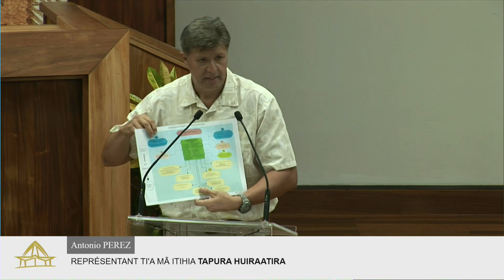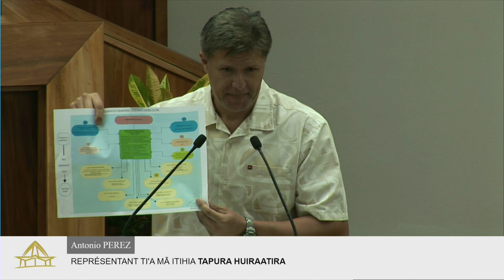Présentation orale de la mission d'information sur le dispositif de soutien des prix du coprah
La présentation orale de la mission d’information portant sur le dispositif de soutien des prix du coprah effectuée par M. Antonio PEREZ en séance plénière.

La version numérique est accessible en cliquant sur le lien ci-après